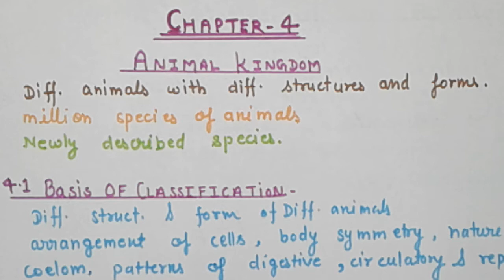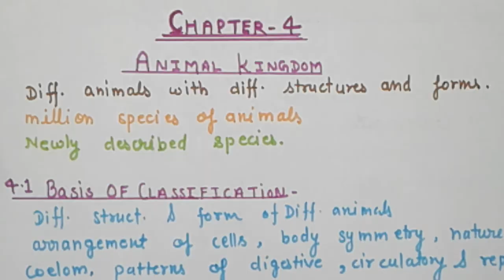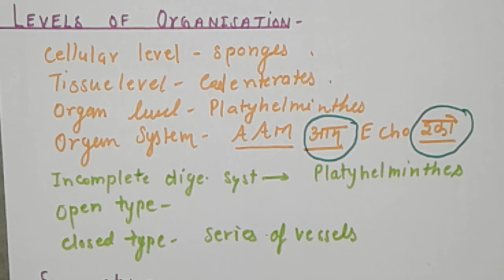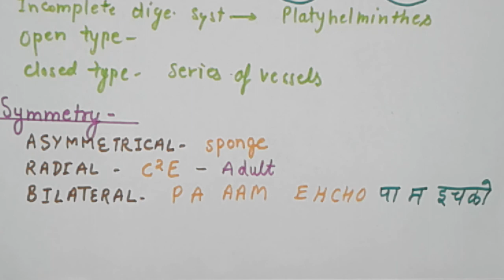Basis of Classification